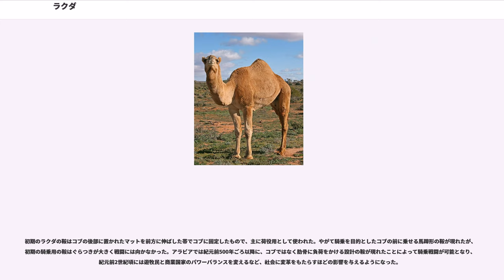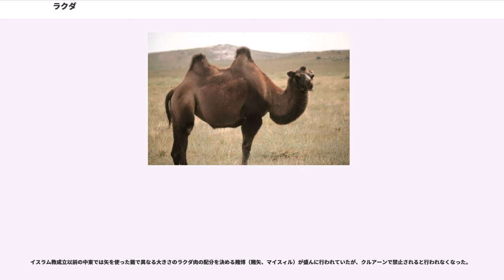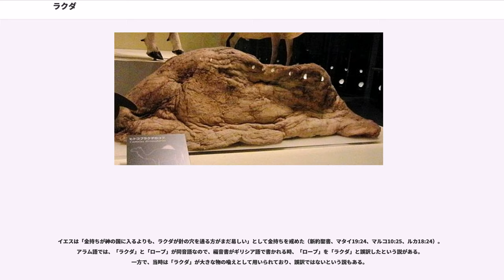ラクダ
ラクダ（駱駝）は、哺乳類・ウシ目（偶蹄目）・ラクダ科・ラクダ属 Camelus の動物の総称。西アジア原産で背中に1つのコブ（瘤）を持つヒトコブラクダ "Camelus dromedarius" と、中央アジア原産で2つのコブをもつフタコブラクダ "Camelus ferus" の2種が現存する。砂漠などの乾燥地帯に最も適応した家畜であり、古くから乾燥地帯への人類の拡大に大きな役割を果たしている。

フタコブラクダは古くから家畜種"Camelus bactrianus" が知られていた。19世紀後半に、ロシア人の探検家ニコライ・プルジェワーリスキー（プルツェワルスキー）が中央アジアで野生の個体群を発見し、"Camelus ferus" と命名した。この二つは最近まではどちらも"Camelus bactrianus" に含まれていたが、2003年に動物命名法国際審議会は、"C. ferus" を保全名とし、より古い"C. bactrianus" に対して有効であるとの裁定を下した(Opinion 2027)。これは野生種と家畜種とを同種として扱う場合には"C. ferus" としなければならないことを示しており、IUCNレッドリストにおいては"C. bactrianus" は"C. ferus" のシノニムとして扱われている。

背中のコブの中には脂肪が入っており、エネルギーを蓄えるだけでなく、断熱材として働き、汗をほとんどかかないラクダの体温が日射によって上昇し過ぎるのを防ぐ役割もある。いわば、皮下脂肪がほとんど背中に集中したような構造であり、日射による背中からの熱の流入を妨げつつ、背中以外の体表からの放熱を促す。「コブの中に水が入っている」というのは、長期間乾燥に耐えることから誤って伝えられた迷信に過ぎない。ただし、水を一度に80リットル程度摂取することが可能である。出生時にコブは無く、背中の将来こぶになる部分は皮膚がたるんでいる。つまり脂肪を蓄える袋だけがある状態で生まれてくる。

ラクダは砂漠のような乾燥した環境に適応しており、水を飲まずに数日間は耐えることができる。砂塵を避けるため、鼻の穴を閉じることができ、目は長い睫毛（まつげ）で保護されている。哺乳類には珍しく瞬膜を完全な形で備えている。また、塩性化の進行した地域における河川の水など塩分濃度の非常に高い水でも飲むことができる。さらに胼胝と呼ばれる皮膚が分厚く角質化した箇所が左右の前脚の付け根、後脚の膝、胸の5か所にある。胼胝は断熱性に優れ、ここを接地して座れば高温に熱された地面の影響を受けることなく休むことが出来る。

他の偶蹄目の動物と同様、ラクダは側対歩（交互に同じ側面の前後肢を出して歩く）をする。しかし、偶蹄目の特徴が必ずしも全て当てはまるわけではなく、偶蹄目の他の動物などのように、胴と大腿部の間に皮が張られてはいない。また、同様に反芻を行うウシ亜目（反芻亜目）は4室の胃をもつが、ラクダには第3の胃と第4の胃の区別がほとんどない。従来ラクダ科を含むラクダ亜目は反芻をしないイノシシ亜目と反芻するウシ亜目の中間に置かれていた。しかし遺伝子解析による分析では、ラクダ亜目は偶蹄目の中でもかなり早い時期にイノシシ亜目とウシ亜目の共通祖先と分岐しており、同じように反芻をするウシやヒツジ、ヤギなどは、ラクダ科よりもむしろイノシシ科やカバ科、クジラ目の方に近縁であることが明らかになっている。

ラクダの蹄（ひづめ）は小さく、指は2本で、5本あったうちの中指と薬指が残ったものである。退化した蹄に代わり、脚の裏は皮膚組織が膨らんでクッション状に発達している。これは歩行時に地面に対する圧力を分散させて、脚が砂にめり込まないようにするための構造で、雪上靴やかんじきと同じ役割を持つ。砂地においては、蹄よりもこちらの構造が適しているのである。

ラクダの酷暑や乾燥に対する強い耐久力については様々に言われてきた。特に、長期間にわたって水を飲まずに行動できる点については昔から驚異の的であり、「背中のコブに水を蓄えている」という思い込みもそこから出たものである。体内に水を貯蔵する特別な袋があるとも、胃に蓄えているのだとも考えられたが、いずれも研究の結果否定された。

実際には、ラクダは血液中に水分を蓄えていることがわかっている。ラクダは一度に80リットル、最高で136リットルもの水を飲むが、その水は血液中に吸収され、大量の水分を含んだ血液が循環する。ラクダ以外の哺乳類では、血液中に水分が多...